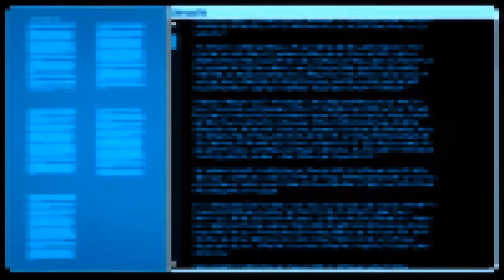Best Friends Play XCOM2 Ironman (Part 5)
Maybe we should have been pickier with the new hires.